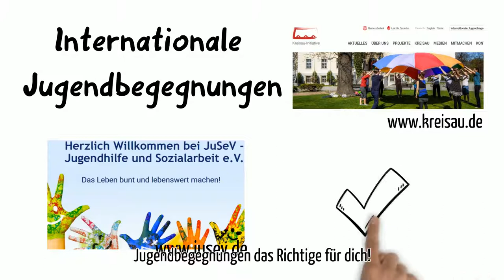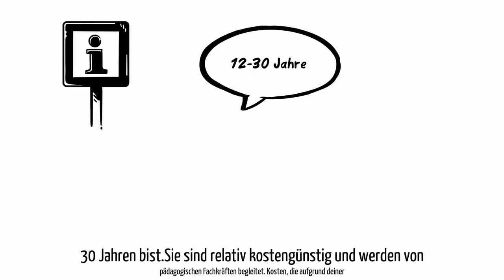simpleshow Internationale Jugendbegegnungen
Kurzer Erklär-Clip zu Internationale Jugendbegegnungen